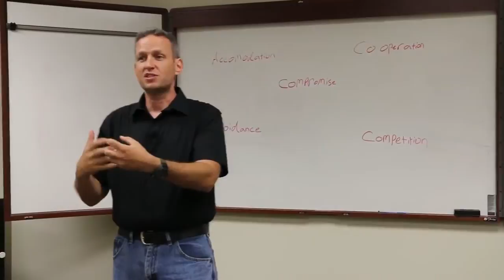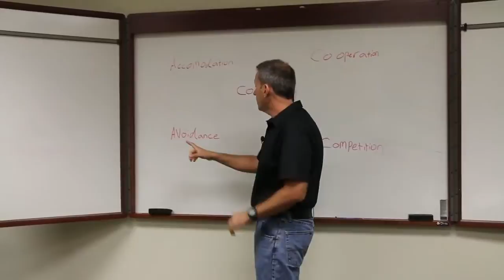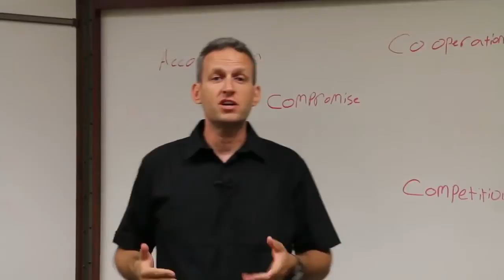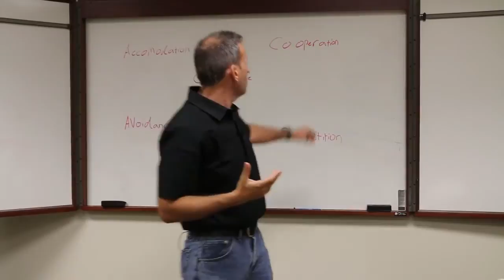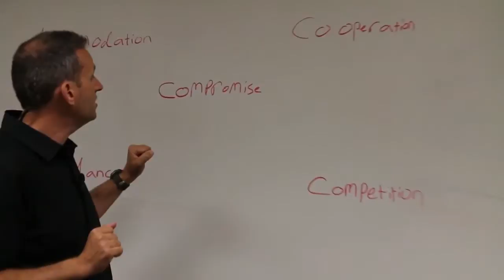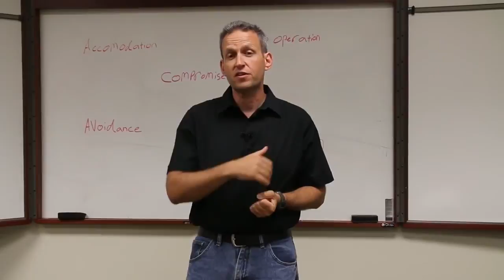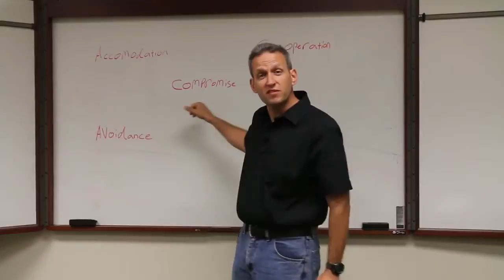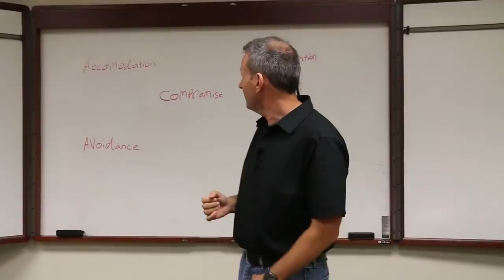Negotiation Orientations - Noam Ebner